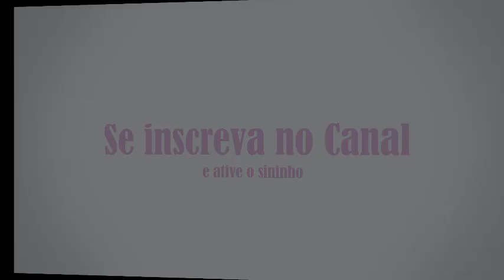Diferença dos Agapornis Híbridos, Personatas e Roseicollis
No vídeo de hoje eu falo sobre algumas diferenças dos agapornis.
Mostro como é um agapornis hibrido, personata e roseicollis, como também falo um pouco sobre cada um dele.